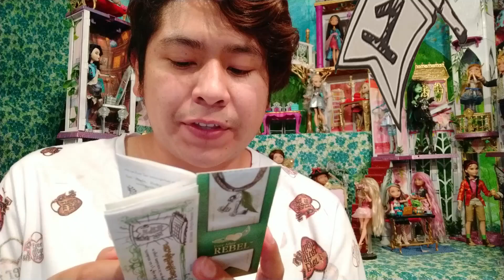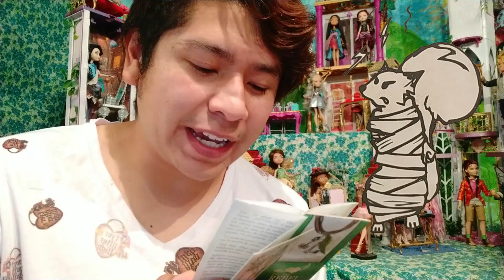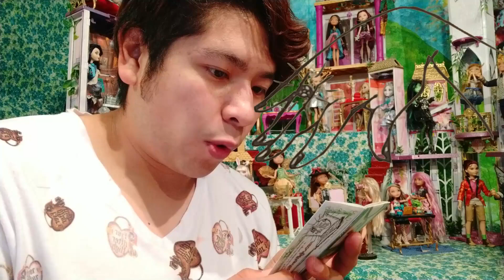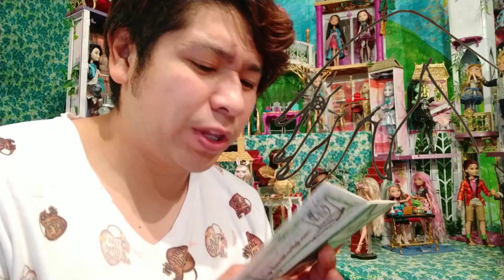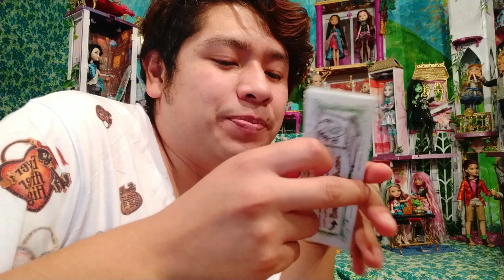Hablando de: Hunter Huntsman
Encantadores amigos de cuentos de hadas, esta vez les hice un vídeo aún  hablando de Hunter,  personaje de Ever After High.
En el vídeo leo su diario, doy mi opinión del personaje así como hablo de todas las muñecas que se lanzaron.

No tengo los derechos de la música; "Toy Piano" de Wayne Jones.